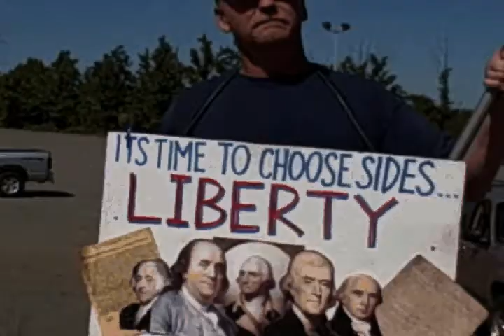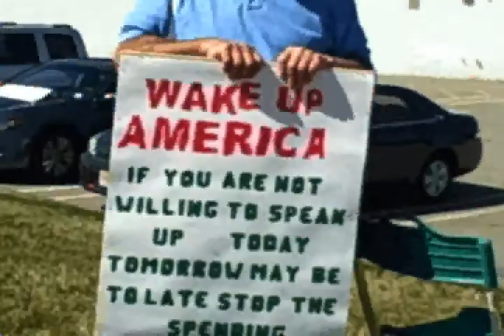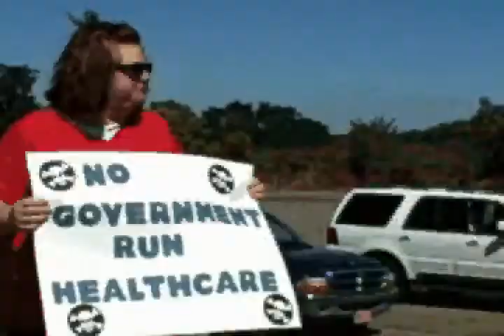Bayshore New Jersey honk 4 freedom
Hazlet - The "Bayshore Tea Party Group," demonstrating every Sunday along Route 36 and Poole Ave. Holding signs and waving U.S. flags.